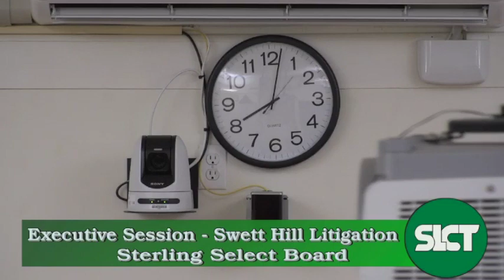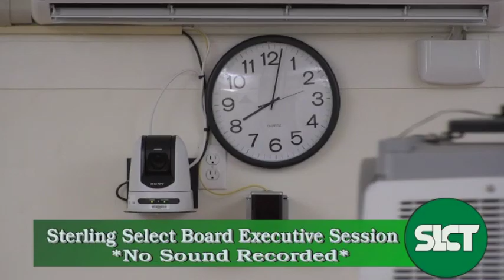Sterling Select Board - June 7, 2023